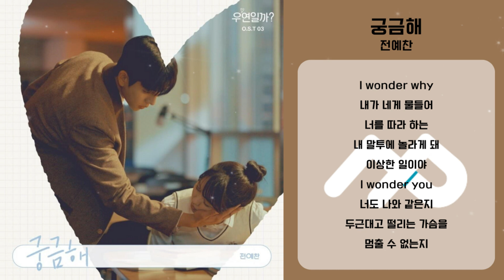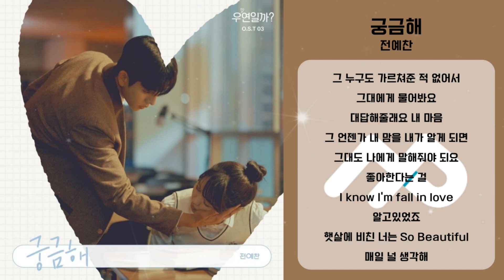[🎤inst.][우연일까? OST Part.3] 전예찬 - 궁금해 (Lyrics)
[🎤inst.][우연일까? OST Part.3] 전예찬 - 궁금해

설레는 첫 사랑이 찾아온다.
“우연일까? 아니면… 운명일까?”

채종협 김소현 주연의tvN 새 월화드라마 ‘우연일까?’는
찌질하고 서툴렀던 첫사랑을 10년 만에 ‘우연’히 만나 ‘운명’처럼 얽히며
다시 사랑에 빠지는 첫사랑 기억 소환 로맨스다.
네이버웹툰을 원작으로 열아홉 소년 소녀가 스물아홉 청춘 남녀로 재회해
무수한 우연 속 자신의 운명을 찾아가는 과정이 설레면서도 유쾌하게 그려진다.

‘궁금해’는 첫사랑의 풋풋함을 떠올리게 하는 산뜻한 어쿠스틱 기타 라인과
가슴이 몽글몽글 해지는 따스한 코러스 보컬, 그 위에 얹힌 '전예찬'의 무심한 듯
감성 짙은 보이스의 조화가 인상적인 곡이다.
첫사랑. 이 낯선 감정에 가슴이 두근대고 나도 모르게 그 사람을 따라하게 되어 당황스럽다.
미묘하고 소중한 '첫사랑'에 대한 궁금증과 그 감정이 사랑이라는 걸 깨달아가는 과정을
노랫말로 풀어내었다.

[CREDIT]
Lyrics by 4MAKERS (BILDUP, 각이오빠), JUNBEOM
Composed by JUNBEOM, 4MAKERS (BILDUP, HYUNO, 각이오빠)
Arranged by JUNBEOM, 4MAKERS (BILDUP, HYUNO, 각이오빠), 한수석

Background vocal by BILDUP
Drum by 각이오빠
Keyboard by HYUNO
Guitar by 장동원
Bass by 김구이

Recorded by 최자연 @ W sound.
Mixed by 조준성 @ W sound.
Mastered by 권남우 @ 821 Sound Mastering
ARTWORK 라킷테킷

Excutive Producer IOK COMPANY
OST Producer 권용호 최희찬 @IOK COMPANY
OST A&R 이성규 @IOK COMPANY